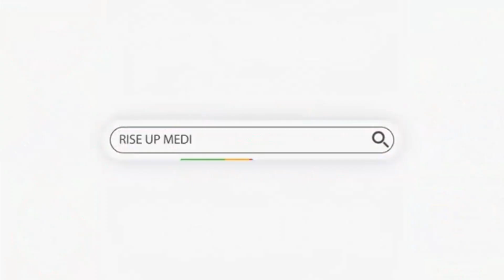🔴CONGO YIKOMYE U RWANDA 🔴 | BWA MBERE PRINCE KID AGARAGAYE MU MWENDA WI ROZA | PUTINI YABAHAHAMUYE🔥🔥